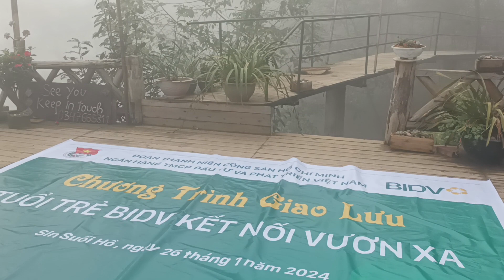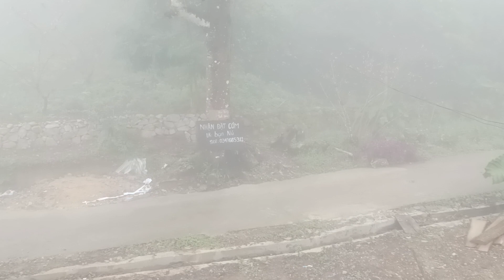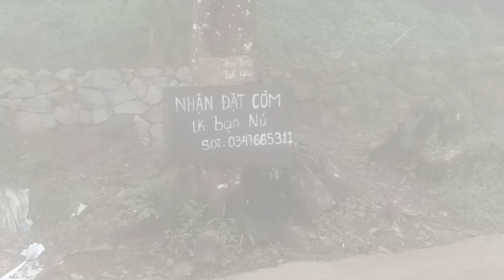Nhà tổ chim Sin Suối Hồ - khu dịch vụ